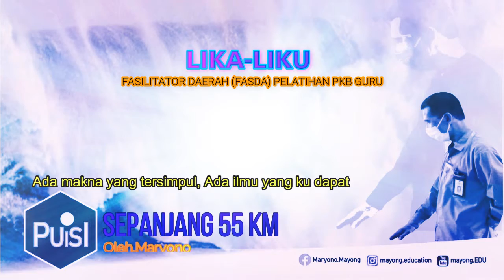PUISI Pilihan FASDA "Sepanjang 55 Km"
Sepanjang 55 KM
Oleh Maryono

Hari berganti hari telah aku lewati
Setiap pagi aku harus berkemas
Hati untuk ikhlas harus ku tata
Aku mantapkan niat
Aku bulatkan tekad
Demi tanggung jawabku di pundak
Demi gugurkan kewajibanku
Sebagai fasilitas di kotaku
Menularkan secercah ilmu yang telah ku dapat
Untuk sesama pahlawan para tanpa tanda jasa

Saat ku lalui jalan sepanjang jalan 55 km
Aku temukan makna hidup
Aku temukan tanda kuasa sang Maha Pencipta
Gerimis bukanlah rintangan
Hujan deras bukanlah hambatan
Kelokan jalan yang begelombang
Aku lalui tanpa surutkan niat

Sepanjang 55 km jarak yang tertempuh
Ada makna yang tersimpul
Ada ilmu yang ku dapat
Ada teguran yang ku jumpai
Dan ada hikmah yang kurasa
Dalam hatiku bergeming heran atas kuasa-Nya
Dalam hatiku berdetak rasa syukur
Maha besar Engkau wahai Tuhanku
Engkau ciptakan jagad ini beragam ujud
Akan ku jadikan pelajaran indah yang tidak akan terlupakan

Sepanjang 55 km…..
Aku menuju sekumpulan orang-orang hebat
Aku tergabung dengan para insan yang mulia
Para pendidik bagi generasi bangsa ini
Aku mohon pada-Mu Tuhan
Selamatkanlah diriku sampai tujuan

Sepanjang 55 km……
Aku berharap pada-Mu Tuhan
Jadikanlah perjalananku ini bernilai ibadah
Jadikanlah ilmu yang ku tularkan bermanfaat
Pahamkanlah orang-orang yang belajar bersamaku
Engkaulah Sang pemberi pemahaman
Bagi orang-orang yang berfikir
Rasa syukurku pun tidak lupa kuucapkan
Atas hidayah dan inayah yang Engkau berikan
Segala puji bagi-Mu Tuhan

Backsound video ini:
Instrumen Lagu Arab | FEN LAYALIK | Cover Biola